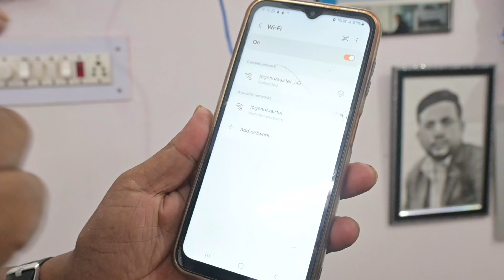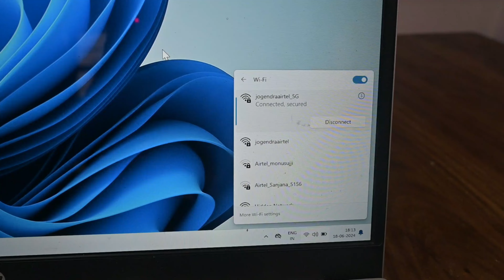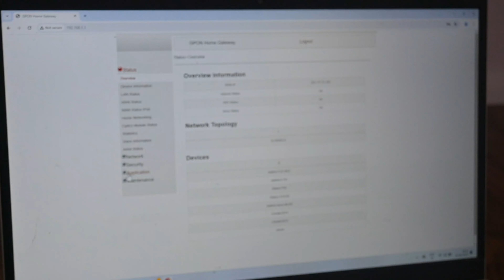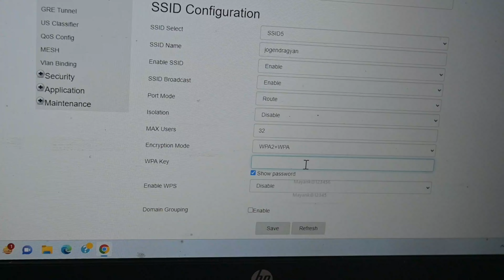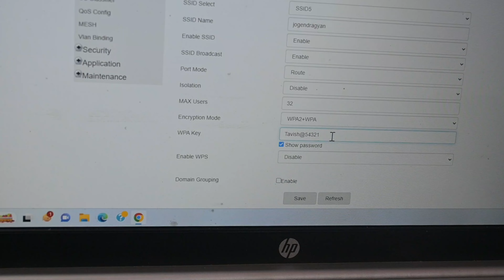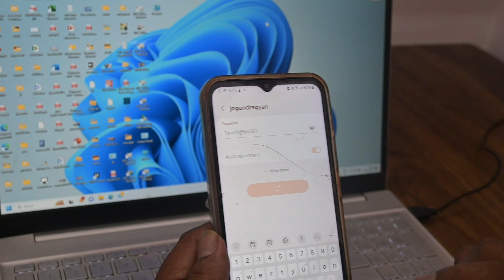Airtel Wifi ka Password kaise change kare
Namaste Dosto
Aaj is video me aap sab ko batata hu ki Airtel Broadband wifi ka password kaise change karte hai. @JogendraGyan